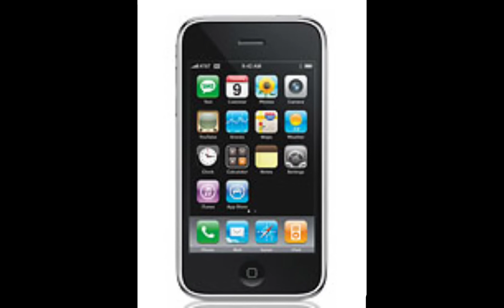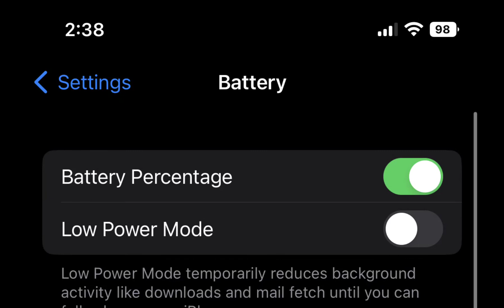TechNews (2): Intel, laser satelit, apple, WhatsApp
list berita:

0:00 : pembukaan
0:08 : intel arc
1:30 : laser russia
2:08 : apple
3:10 : WhatsApp